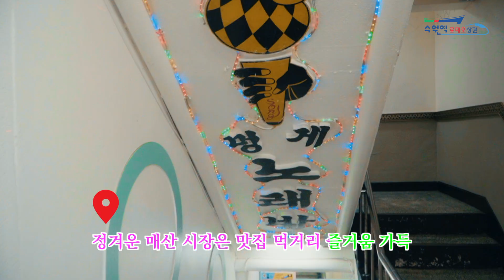[상권르네상스] 찾아가는 버스킹 오 마이 로데오(역전드라마)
찾아가는 버스킹 오 마이 로데오(상권 홍보 음원)

매산시장&역전시장의 흥겨운 트로트로  전통시장 활성화를 위해 만든 상권 홍보 음원입니다.  이 음원은 [찾아가는 버스킹, 오마이로데오] 사업으로 제작되었습니다.

주최 : 중소벤처기업부, 소상공인시장진흥공단, 수원특례시
주관 : 수원도시재단

1. 역전드라마
[음원, Credits]

Project company 이얏호 기획사
Producer 박지성
Composed by 박지성
Lyrics by 박지성
Arranged by 박지성

Vocal by 전성현

Vocal Recording Engineer 강문수 @월악당
Mixing Engineer 박지성 @salonseesaw studio
Mastering Engineer 박지성 @salonseesaw studio
Art Director mafeel

[영상, Credits]
Music 박지성
Vocal by 전성현
출연 정연, 성지금
특별출연 서유,아라 of 베이비스